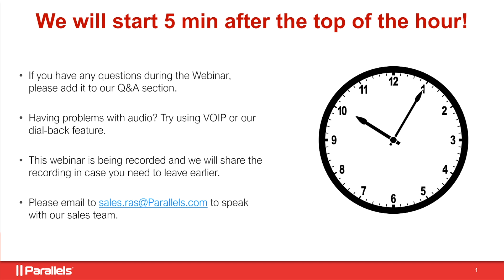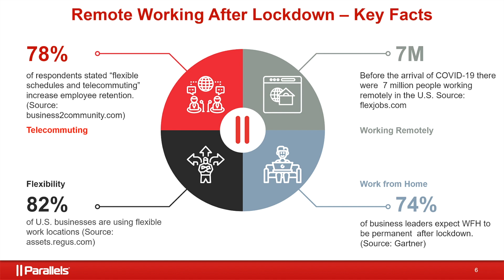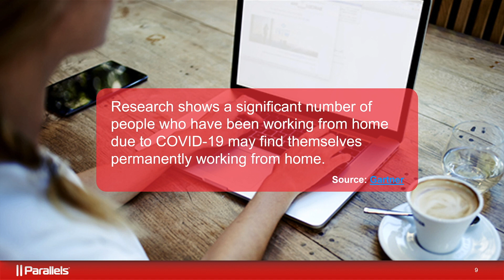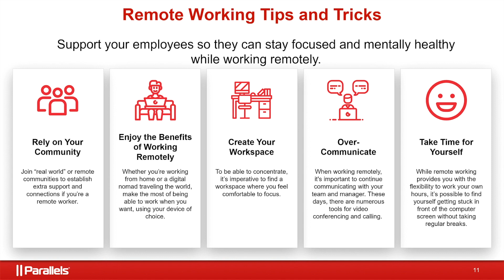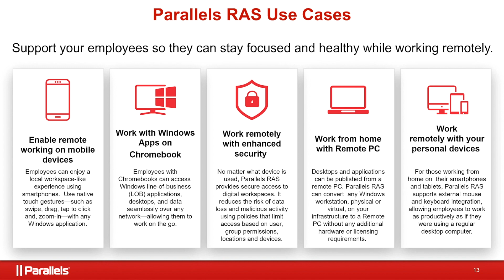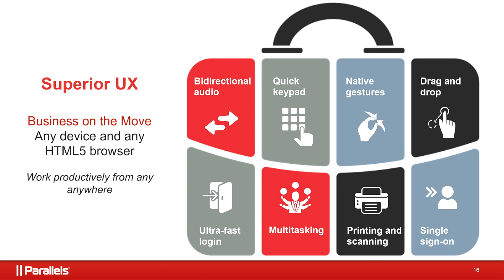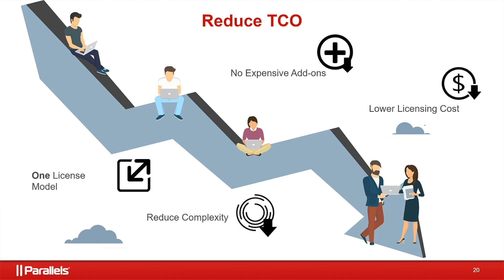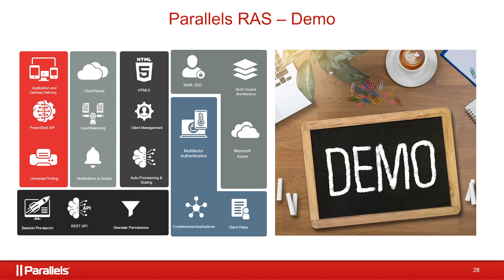Parallels RAS - Remote Working after Lockdown (Webinar)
As countries start easing lockdown restrictions, there will be a phased introduction for people returning to work. What does this mean for businesses and their production timelines?

Watch our webinar to learn how working life may be affected by the easing of lockdowns, and how Parallels Remote Application Server (RAS) can help.

Some of the topics we discuss include:
► Different approaches companies may use to maintain social distancing rules.
► How employees working from home due to COVID-19 may find themselves permanently working remotely.
► How Parallels RAS helps ensure business continuity by enabling secure access to work files and applications from any location.